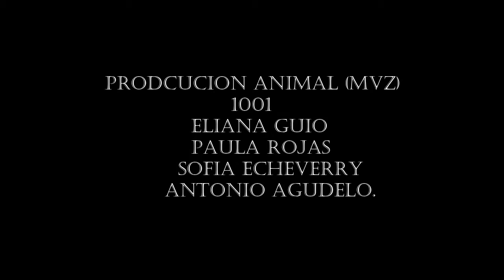Caracterizacion De Sistema De Produccion Porcicola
Detalles de sanidad, manejo de un predio porcicola y produccion de cerdos